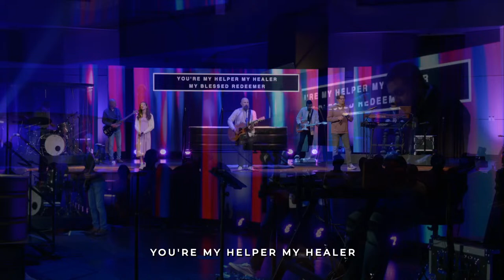Sunday Worship - Contemporary // April 21, 2024